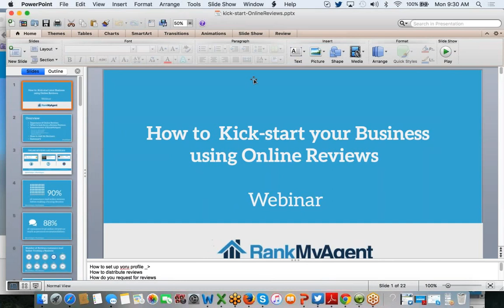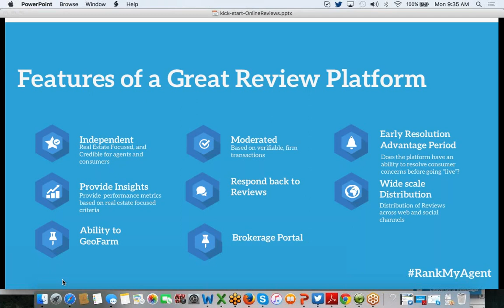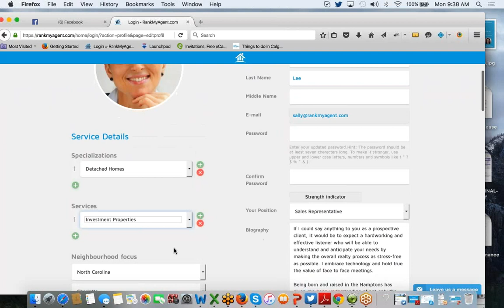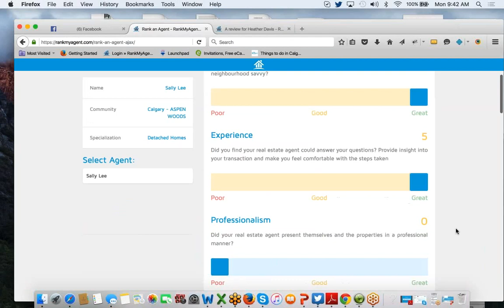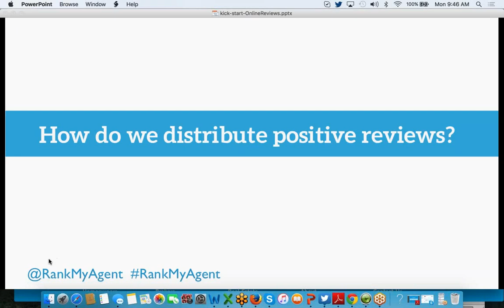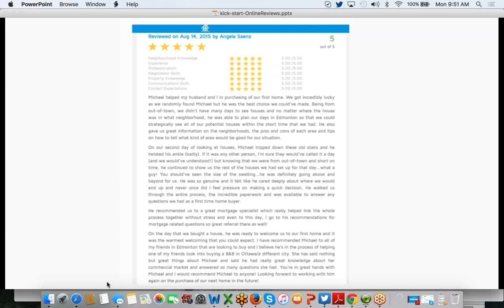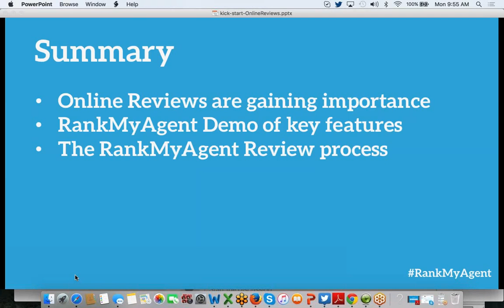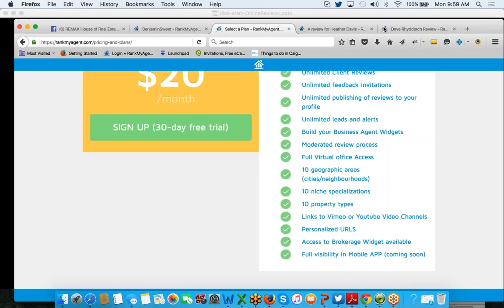Kick-Start the Power of Online Reviews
We're going to show you:

    Why you need to start collecting online reviews
    What makes a great online review platform
    Demonstrate key features of RankMyAgent to help you kick-start collecting reviews today